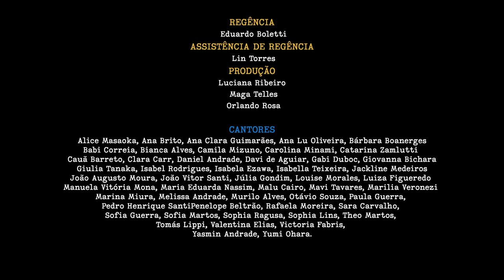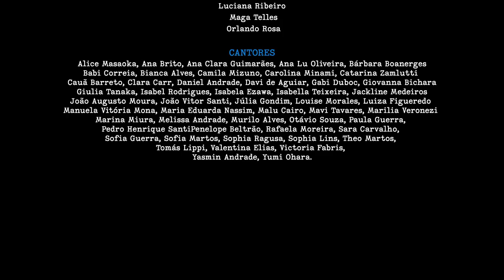Gente, tô ficando impaciente! | Coral Palavra Cantada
Coral Palavra Cantada convida coral do IMBA - Instituto Municipal de Belas Artes, Bagé, RS.

Fome Come - Sandra Peres, Paulo Tatit e Luiz Tatit
Releitura - Érica de Paula e Luan Bento

Coral Palavra Cantada RJ
Regência: Érica de Paula
Assistência de regência: Priscila Pio
Preparação corporal: Débora Campos
Produção: Érica de Paula e Priscila Pio

Cantores:
Alice Ferreira
Ana Luiza Garcia
Anna Clara Fernandes
Bete Albinati Bouillet
Cacá Nascimento
Cecília Campos
Cecilia Ribeiro
Chiara Greco
Enzo Monteiro
Fernanda Golubi
Giovana Vaz
Giovanna Canuto
Guilherme Moschen
Iris Ramos
Isabel de Oliveira
Isabela Costa
Isabela Mascarenhas
Ísis Câmara
Joana Bouzada
Joana Lourenço
Joana Valois
João Antônio Blancsak
João Cunha
Kauã Baptista
Laura Augusto Rosa
Leandra Contreira
Leonardo Carrijo
Lis Castelo Branco
Luiza Thomé
Luiza Llemos
Maitê Viana
Manuela Marques
Maria Fernandes
Maria Luiza Cury
Maria Manuela Cury
Mariana Moschen
Marina Campos
Marina Fernandes
Marina Pires
Miguel Colares
Miguel Cury
Natália Lima
Natalia Sampson
Nicolle de Oliveira
Nina Bittencourt
Nina Ramos
Ninna Campos
Paulo Freitas
Rafael Bunn
Quel
Sophia Moura
Veronica Melchor

Coral do Instituto Municipal de Belas Artes (IMBA) – Bagé – RS
Regente: Vitor Melo

Cantores
Anna Clara Ritta​
Bianca Luna Pacheco​
Cecília de Melo​
Heloísa Cougo
Lívia Maria Teixeira​
Rafaella Isquierdo​
Samantha Braitbach​
Sara Vitória Azambuja​​
Ynaiê Soares

Coral Palavra Cantada SP
Regência: Eduardo Boletti
Assistência de Regência: Lin Torres
Produção: Luciana Ribeiro, Maga Telles e Orlando Rosa

Cantores:
Alice Masaoka
Ana Brito
Ana Clara Guimarães
Ana Lu Oliveira
Bárbara Boanerges
Babi Correia
Bianca Alves
Camila Mizuno
Carolina Minami
Catarina Zamlutti
Cauã Barreto
Clara Carr
Daniel Andrade
Davi de Aguiar
Gabi Duboc
Giovanna Bichara
Giulia Tanaka
Isabel Rodrigues
Isabela Ezawa
Isabella Teixeira
Jackline Medeiros
João Augusto Moura
João Vitor Santi
Júlia Gondim
Louise Morales
Luiza Figueredo
Manuela Vitória Mona
Maria Eduarda Nassim
Malu Cairo
Mavi Tavares
Marilia Veronezi
Marina Miura
Melissa Andrade
Murilo Alves
Otávio Souza
Paula Guerra
Pedro Henrique Santi
Penelope Beltrão
Rafaela Moreira
Sara Carvalho
Sofia Guerra
Sofia Martos
Sophia Ragusa
Sophia Lins
Theo Martos
Tomás Lippi
Valentina Elias
Victoria Fabris
Yasmin Andrade
Yumi Ohara